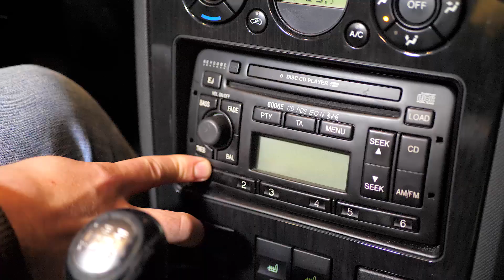Be always VISIBLE!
Láthatóságot népszerűsítő közlekedési táncos videó. Készült a Közlekedéstudományi Egyesület megbízásából a KÖZLEKEDÉSI KULTÚRA NAPJA 2017. május 11. alkalmára.
Művészeti támogató: Dirty LED Light Crew
Fények, mozgás : Horváth Zoltán
Táncosok: Barasits Dániel, Bugoui Vivienne, Radics Bettina, Stánicz Anita, Vacskó Andrea

Forgatás és vágás: Üzleti Videó .:. Képtelenség helyett képesség: videó marketing .:. vágykeltő Üzleti animáció